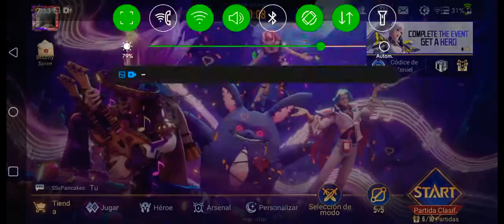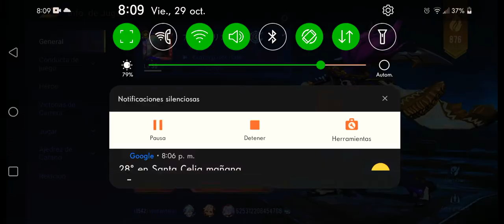AOV:subiendo en clasificatoria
después de caer estrepitosamente en clasificatoria por emparejamiento con gente afk finalmente empiezo a recuperar lo perdido.